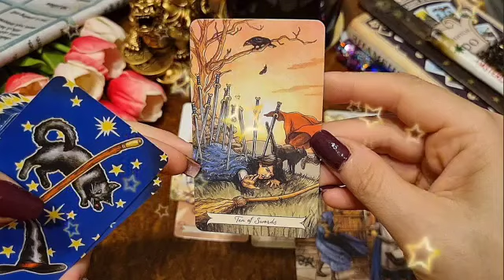برج الدلو من 17 إلى 27 فبراير 2023 // ما في خوف من طريق😔علاقتك صعبه بس القدر يتدخل🤲